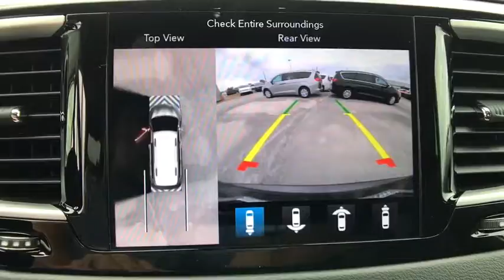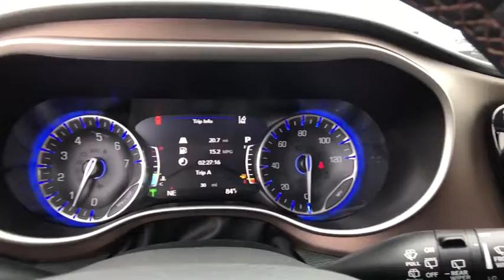2018 Chrysler Pacifica Orlando, Deltona, Sanford, Oviedo, Winter Park, FL R101150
2018 Chrysler Pacifica Touring L - Stock#: R101150 - VIN#: 2C4RC1BGXJR101150

ENGINE: 3.6L V6 24V VVT UPG I W/ESS  (STD),SINGLE REAR OVERHEAD DVD SYSTEM  -inc: Overhead 10-inch LCD TFT screen  single-disc DVD player  AUX inputs (HDMI  USB  RCA Jack  video camera  CD  MP3  and video games)  two (2) IR headphones and a remote control,TIRE & WHEEL GROUP  -inc: Wheels: 18 x 7.5 Aluminum  Nexen Brand Tires  Tires: P235/60R18 BSW AS,TRANSMISSION: 9-SPEED 948TE FWD AUTOMATIC  (STD),QUICK ORDER PACKAGE 27L  -inc: Engine: 3.6L V6 24V VVT UPG I w/ESS  Transmission: 9-Speed 948TE FWD Automatic,ADVANCED SAFETYTEC GROUP  -inc: ParkSense Front/Rear Park Assist w/Stop  Automatic High Beam Headlamp Control  Parallel & Perp Park Assist w/Stop  Rain Sensitive Windshield Wipers  7 Full Color TFT Display  Full Speed Forward Collision Warning Plus  Acoustic Windshield  Lane Departure Warning Plus  Adaptive Cruise Control w/Stop & Go  Advanced Brake Assist  360 Surround View Camera System  Blind Spot & Cross Path Detection,PREMIUM AUDIO GROUP  -inc: 506 Watt Amplifier  Disassociated Touchscreen Display  HD Radio  Radio: Uconnect 4 w/8.4 Display  8.4 Touchscreen Display  13 Alpine Speakers  3rd Row USB Charge Port  Active Noise Control System,KEYSENSE,POWER 8-WAY PASSENGER SEAT  -inc: Front Passenger Auto Advance N Return  Power Passenger Lumbar Adjust  2nd Row USB Charge Port,GRANITE CRYSTAL METALLIC CLEARCOAT,Front Wheel Drive,Power Steering,ABS,4-Wheel Disc Brakes,Brake Assist,Aluminum Wheels,Tires - Front All-Season,Tires - Rear All-Season,Heated Mirrors,Power Mirror(s),Rear Defrost,Privacy Glass,Intermittent Wipers,Variable Speed Intermittent Wipers,Rain Sensing Wipers,Rear Spoiler,Third Passenger Door,Fourth Passenger Door,Power Third Passenger Door,Power Fourth Passenger Door,Remote Trunk Release,Power Liftgate,Power Door Locks,Luggage Rack,Daytime Running Lights,Automatic Headlights,Fog Lamps,AM/FM Stereo,Satellite Radio,MP3 Player,Telematics,Auxiliary Audio Input,Steering Wheel Audio Controls,Power Driver Seat,Driver Adjustable Lumbar,Bucket Seats,Rear Bucket Seats,Adjustable Steering Wheel,Trip Computer,Power Windows,3rd Row Seat,Leather Steering Wheel,Keyless Entry,Keyless Start,Universal Garage Door Opener,Cruise Control,Adaptive Cruise Control,A/C,Rear A/C,Climate Control,Multi-Zone A/C,Leather Seats,Driver Vanity Mirror,Passenger Vanity Mirror,Driver Illuminated Vanity Mirror,Passenger Illuminated Visor Mirror,Floor Mats,Remote Engine Start,Smart Device Integration,Bluetooth Connection,Heated Front Seat(s),Engine Immobilizer,Security System,Traction Control,Stability Control,Front Side Air Bag,Rear Parking Aid,Blind Spot Monitor,Lane Departure Warning,Lane Keeping Assist,Tire Pressure Monitor,Driver Air Bag,Passenger Air Bag,Front Head Air Bag,Rear Head Air Bag,Passenger Air Bag Sensor,Knee Air Bag,Child Safety Locks,Back-Up Camera